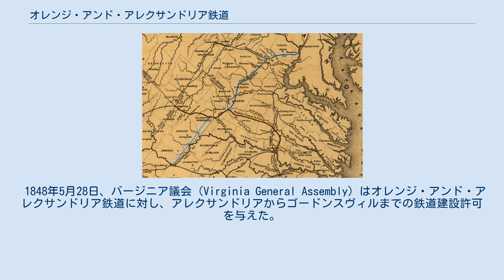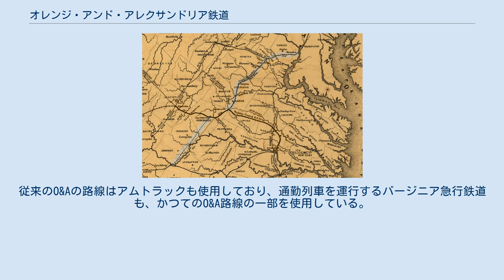オレンジ・アンド・アレクサンドリア鉄道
オレンジ・アンド・アレクサンドリア鉄道（Orange and Alexandria Railroad、O&A）はかつて存在したアメリカ合衆国バージニア州内の鉄道事業者である。
ワシントンD.C.近郊のアレクサンドリアからバージニア・セントラル鉄道（Virginia Central Railroad）のゴードンスヴィル（Gordonsville, Virginia）に連絡し、さらに同鉄道のシャーロッツヴィルからリンチバーグまで伸びていた。
O&Aは南北戦争において重要な役割を果たし、さらに現在のノーフォーク・サザン鉄道の重要な一部となっている。
 1848年5月28日、バージニア議会（Virginia General Assembly）はオレンジ・アンド・アレクサンドリア鉄道に対し、アレクサンドリアからゴードンスヴィルまでの鉄道建設許可を与えた。
工事は1850年に開始され、1854年に完成した。
オレンジ郡において、O&Aはバージニア・セントラル鉄道に連結した。
 同じ1854年、O&Aはバージニア議会よりシャーロッツヴィルからリンチバーグまでの路線延長許可を得、工事は1860年に完成した。
ゴードンスヴィルからシャーロッツヴィルまでバージニア・セントラル鉄道の路線を経由しての直通運転が行われた。
リンチバーグでは、バージニア・アンド・テネシー鉄道（Virginia and Tennessee Railroad）およびサウスサイド鉄道と直結した。
この2本の鉄道と、マナサス・ジャンクション（現在のマナサス）でシェナンドー渓谷に向かうマナサスギャップ鉄道と連絡したことで、O&Aは大きな利益を得た。
 鉄道はバージニア州の経済に大いに貢献した。
農家は互いに連結した鉄道網を使用して、産品を以前より安く出荷できた。
アレクサンドリアは盛況な港湾・工業都市となった。
ワシントンからリンチバーグまでの旅は、鉄道完成以前には3日間要していたが、これが旅客 列車では8時間に短縮された。
 O&Aの戦略的重要性のため、南北戦争（1861年-1865年）ではバージニアの鉄道をめぐる多くの戦いがQ&Aで発生した。
バージニア・セントラル鉄道と直結しているため、Q&AはワシントンD.Cとアメリカ連合国の首都リッチモンドをつなぐ唯一の鉄道であった。
この重要性のため、北軍はマナサス・ジャンクションの支配を試み、1861年7月に第一次ブルランの戦い（別名第一次マナサスの戦い）が発生した。
その後も、この分岐点をめぐっての多くの戦いが発生した。
南軍は第一次ブルランの戦いに勝利し、マナサス・ジャンクションを確保していたが、1862年3月、半島方面作戦へ対応するためマナサス・ジャンクションから一旦撤退した。
しかし、同年8月25日から27日にかけて、南軍ストーンウォール・ジャクソン少将が、マナサス・ジャンクションの北軍倉庫襲撃を含む、マナサス駅作戦を実施した。
これに反応した北軍は大軍をジャクソンに向け、8月28日から8月30日にかけて第二次ブルランの戦いが発生した。
戦いは南軍の勝利に終わり、北軍は9月初めにはワシントンまで撤退した。
1863年にはO&Aの路線近くで、ブランディ・ステーションの戦いと第二次ラッパハノック駅の戦いが発生している。
 戦争終了後の鉄道の状態は悲惨なものであった。
路線は引き裂かれ、車両のほとんどが破壊されていた。
戦後のレコンストラクション過程において、1867年にO&Aはマナサスギャップ鉄道と合併し、オレンジ・アレクサンドリア・アンド・マナサス鉄道となった。
続いて1873年には、バージニア・ミッドランド鉄道に統合され、ボルチモア・アンド・オハイオ鉄道の管理下におかれた。
さらにリッチモンド・アンド・ダンヴィル鉄道（Richmond and Danville Railroad）の一部となり、1894年にはサザン鉄道の重要な一部となった。
 オレンジ（Orange）とシャーロッツヴィルを結ぶ短絡線がシャーロッツヴィル・アンド・ラピダン鉄道（Charlottesville and Rapidan Railroad）として1876年に完成した。
その後1914年にサザン鉄道に売却された。
 1982年、サザン鉄道はノーフォーク・アンド・ウェスタン鉄道と合併し、ノーフォーク・サザン鉄道が誕生した。
従来のO&Aの路線はアムトラックも使用しており、通勤...